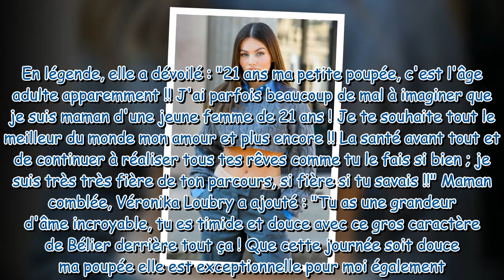Thylane Blondeau a 21 ans : sa transformation physique émouvante dans une série de clichés incroyabl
Thylane Blondeau a 21 ans : sa transformation physique émouvante dans une série de clichés incroyables